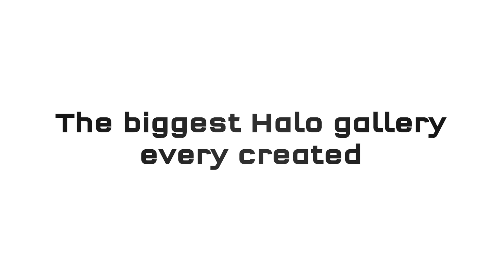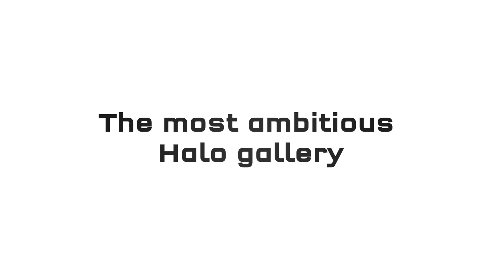Halo: The Visual Collection Trailer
The day is finally here!

I own none of the pictures used in this video.